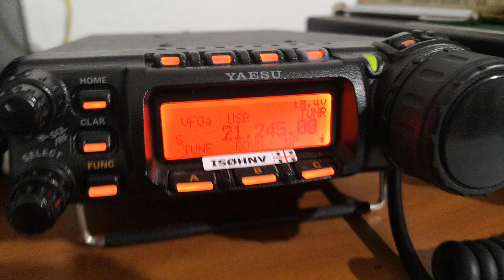Station on air II0OVF from Sardinia Island for ITALIAN AIR Force 100th Anniversary